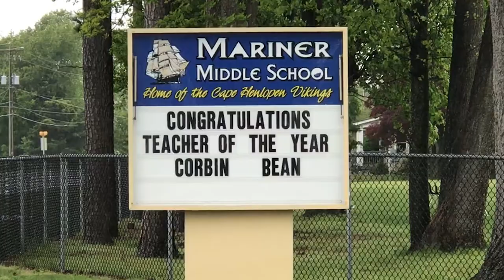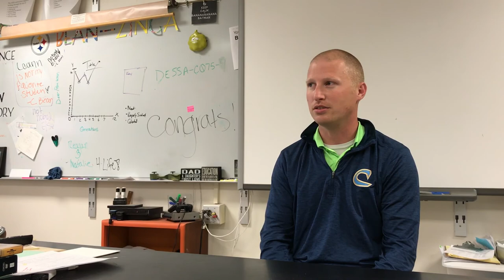Mariner Middle School's Bean named Cape's top teacher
Pretty much everyone in Corbin Bean's family is a teacher.

His mother, father, stepmother and many of his aunts and uncles are educators.

So when it was time for him to declare a major in college, teaching felt like a good choice, and it paid off.

"It was the best decision I ever made," he said.

Now, the Mariner Middle School seventh grade science and social studies teacher has been recognized by the Cape Henlopen School District  as its top teacher for 2017, an honor he said he was not expecting.